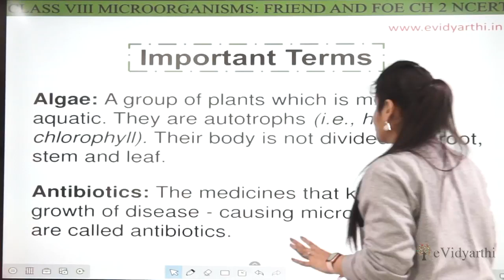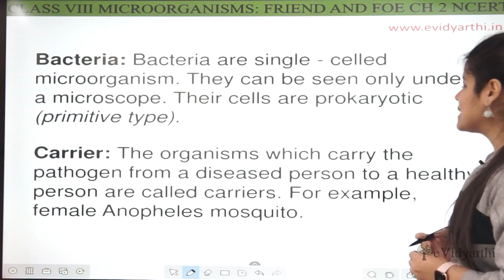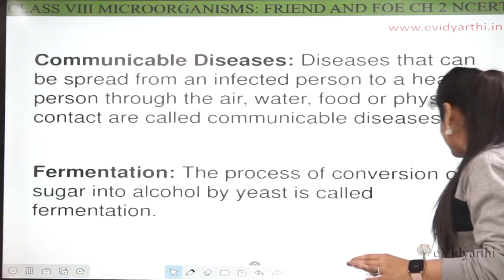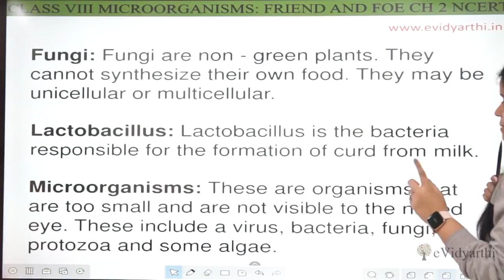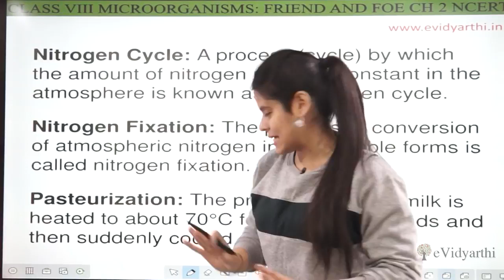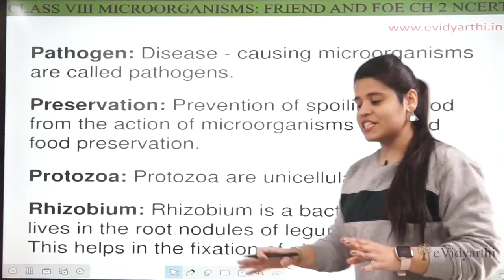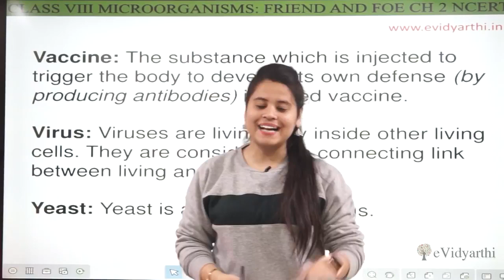Important Terms - Ch 2 - Microorganisms: Friend and Foe - Science Class 8, NCERT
✔️ Class: 8th
✔️ Subject: Science
✔️ Chapter: Microorganisms: Friend and Foe
✔️ Topic Name: Important Terms

0:00 Important Terms